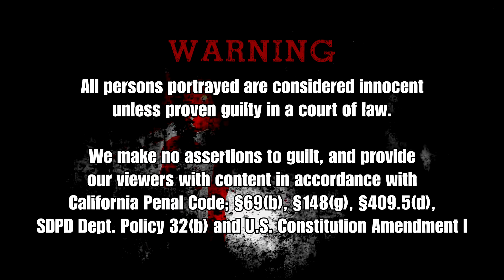Copwatch | Woman Causing Disturbance Kicked Out of Starbucks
San Diego Copwatch May 12, 2017
3700 Fairmount ave. City Heights, Mid-City San Diego